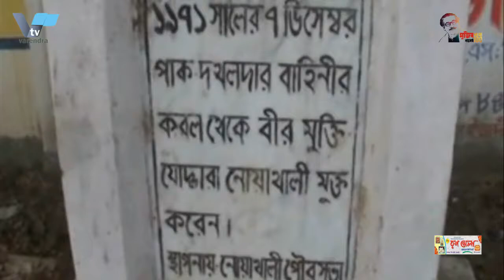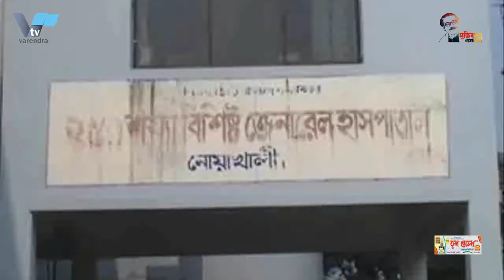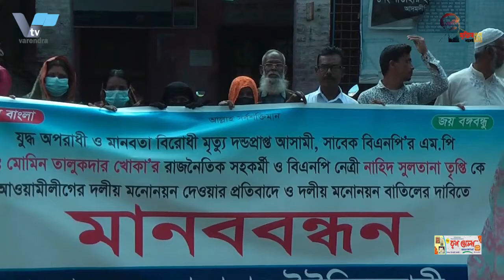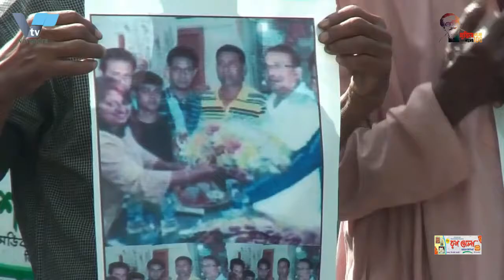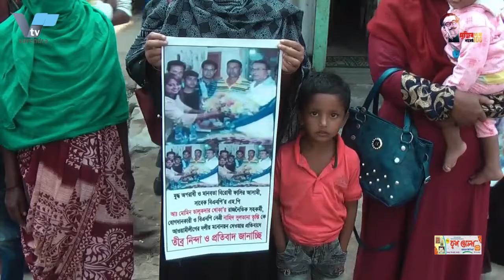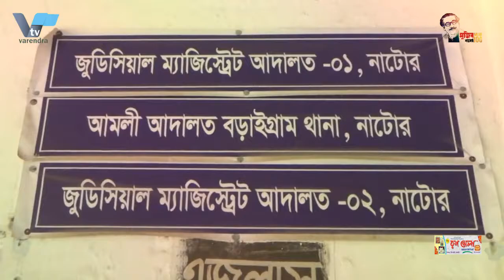পদত্যাগ করলেন বিতর্কিত প্রতিমন্ত্রী ডা.মুরাদ হাসান Controversial state minister resigned.Murad Hasan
পদত্যাগ করলেন বিতর্কিত প্রতিমন্ত্রী ডা. মুরাদ হাসান

অশালীন ও শিষ্টাচারবহির্ভূত বক্তব্য এবং অডিও ফাঁসের ঘটনায় প্রধানমন্ত্রীর নির্দেশের পর ব্যক্তিগত কারণ দেখিয়ে সচিবালয়ের ই-মেইলে পদত্যাগপত্র পাঠিয়েছেন  তথ্য ও সম্প্রচার প্রতিমন্ত্রী ডা. মো. মুরাদ হাসান। বর্তমানে পত্রটি মন্ত্রণালয়ের সচিবের দফতরে রয়েছে। মঙ্গলবার দুপুরে মন্ত্রণালয়ের এক কর্মকর্তা এ তথ্য জানিয়েছেন।
জানা গেছে, পদত্যাগপত্রটি মন্ত্রিপরিষদ বিভাগের মাধ্যমে প্রধানমন্ত্রীর কাছে পাঠানো হবে। অথবা সরাসরি প্রধানমন্ত্রীর দফতরে পাঠানো হবে। এদিকে বিতর্কিত মন্তব্য ঘটনায় ডা. মুরাদ হাসানকে জামালপুর জেলা আওয়ামী লীগের স্বাস্থ্য ও জনসংখ্যা বিষয়ক সম্পাদকের পদ থেকে অব্যাহতি দেওয়া হয়েছে। পাশাপাশি তাকে দল থেকে বহিষ্কারের জন্য কেন্দ্রে সুপারিশ পাঠানো হয়েছে। মঙ্গলবার বিকাল ৫টায় এক জরুরি বৈঠকে জেলা আওয়ামী লীগের সদস্যদের সর্বসম্মতিক্রমে এই সিদ্ধান্ত নেওয়া হয়েছে। এর আগে নারীদের নিয়ে অশ্লীল ও কুরুচিপূর্ণ বক্তব্য দেওয়ায় তথ্য প্রতিমন্ত্রী ও জামালপুর-৪ আসনের সংসদ সদস্য ডা. মুরাদ হাসানকে মঙ্গলবারের মধ্যে মন্ত্রিসভা থেকে পদত্যাগ করতে নির্দেশ দেন প্রধানমন্ত্রী শেখ হাসিনা। সোমবার রাত ৮টার দিকে প্রতিমন্ত্রী মুরাদ হাসানকে এ বার্তা পৌঁছে দেন আওয়ামী লীগের সাধারণ সম্পাদক এবং সড়ক পরিবহন ও সেতুমন্ত্রী ওবায়দুল কাদের। এছাড়াও দলের কেন্দ্রীয় পদ থেকেও বহিস্কার হতে পাওে এই বিতর্কিত মন্ত্রী। এমনি আভাস মিলেছে আওয়ামী লীগের যুগ্ম সাধারন সম্পাদক মাহাবুবুল আলম হনিফের বক্তব্যে।

Controversial state minister resigned. Murad Hasan

The Minister of State for Information and Broadcasting, Dr. Md. Murad Hasan. At present the letter is in the office of the secretary of the ministry. An official of the ministry said this on Tuesday afternoon.

It is learned that the resignation letter will be sent to the Prime Minister through the Cabinet Division. Or will be sent directly to the Prime Minister's Office. Meanwhile, the controversial remarks said. Murad Hasan has been relieved of the post of Health and Population Secretary of Jamalpur District Awami League. Besides, a recommendation has been sent to the Center for his expulsion from the party. The decision was taken unanimously by the district Awami League members at an emergency meeting at 5pm on Tuesday. Earlier, the Minister of State for Information and Member of Parliament for Jamalpur-4 Dr. Prime Minister Sheikh Hasina has instructed Murad Hasan to resign from the cabinet by Tuesday. Awami League General Secretary and Minister for Road Transport and Bridges Obaidul Quader conveyed the message to State Minister Murad Hasan around 8pm on Monday. The controversial minister could also be fired from the party's central post. Such a hint was found in the speech of Awami League's joint general secretary Mahabubul Alam Hanif.